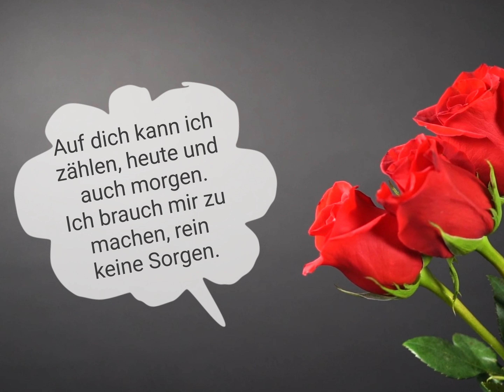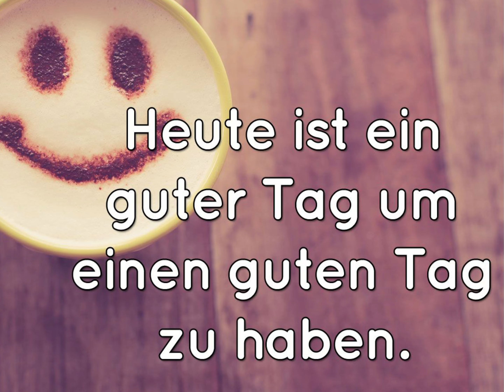Guten Morgen Gruß für dich ☕️ Guten Morgen 💕 Ein lieber Gruß zum Donnerstag für Dich 💌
Herzlich Willkommen auf meinem Kanal , Vielen Dank für Deinen Besuch. Dieses Video enthält einen traumhaft schönen Gruß zum weiterverschicken. Per WhatsApp, Facebook oder direkt über YouTube.
Es freut mich das Du meinen Kanal gefunden hast. Hier bekommst du schöne Sprüche , Entspannte Musik und ganz viel Herz. Lehne Dich einfach mal zurück und lass die Seele baumeln. Das wird Dir bestimmt gut tun. Was Dir gefällt , kannst du gerne teilen. Verschenke deinen Freunden oder deiner Familie ein wenig Balsam für die Seele Ich wünsche Dir ganz viel Kraft und Gesundheit